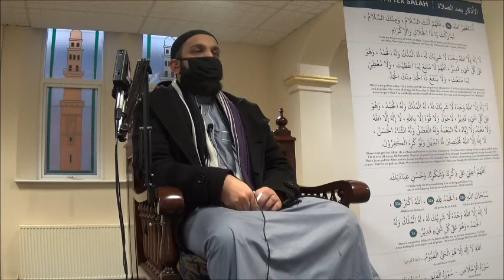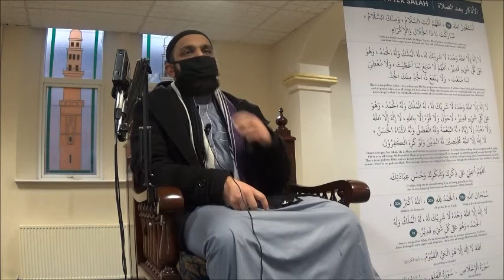(URDU) Dunya & Deception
Maulana Osama explains about the deceptive nature of the dunya & how we can turn back to Allah.